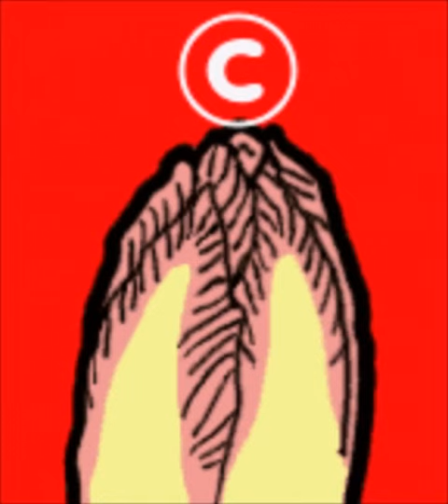GUITARFREAKS 4thMIX & drummania 3rdMIX: Y.Koezuka with Yah Yah's - Na Na Na